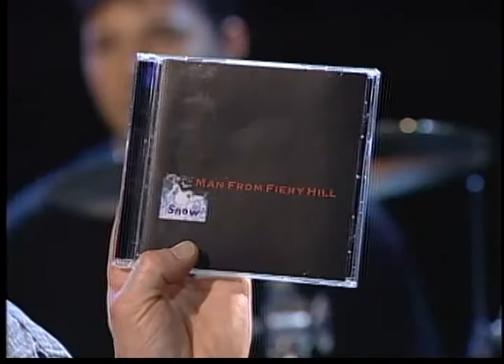Man from Fiery Hill on TC Muzique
This episode features Man from Fiery Hill and aired on 1/18/2001.